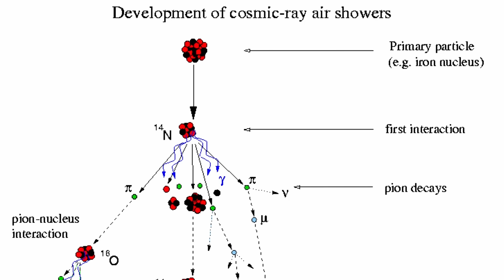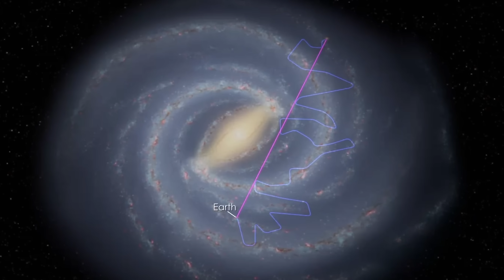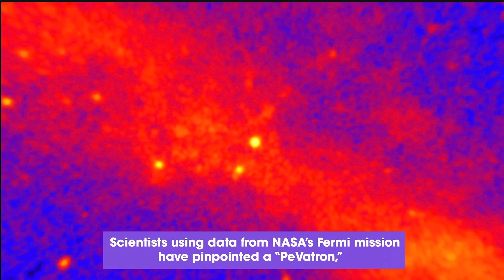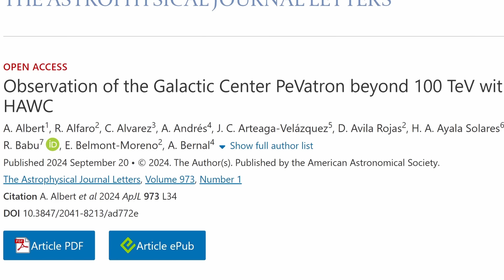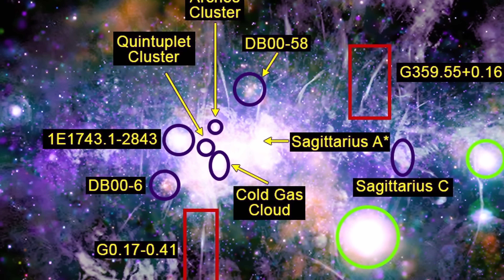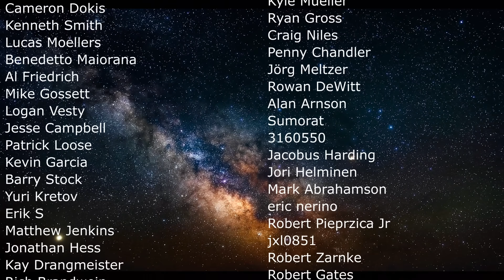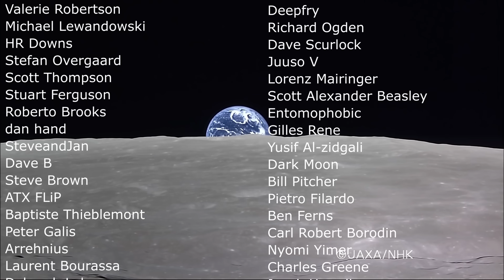Most Powerful Gamma Rays In Our Galaxy Are Coming From an Unknown Source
Hello and welcome! My name is Anton and in this video, we will talk about an unusual source of powerful radiation somewhere in the center of Milky Way, but nobody knows what it is

0:00 Cosmic ray history
1:40 Different types and energies
2:30 How they are created
3:50 How we find them
4:50 PeVatron discoveries in the Milky Way
6:10 What about galactic center?
7:50 Unknown source
8:10 What we know so far

Adapted from Albert et al. 2020